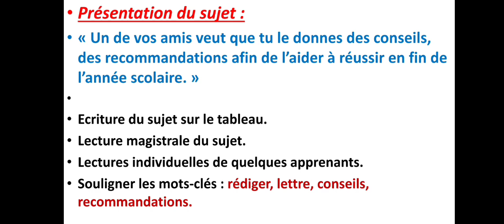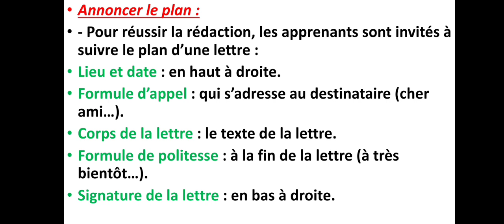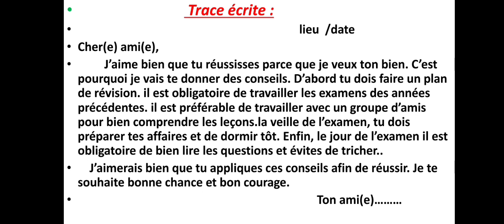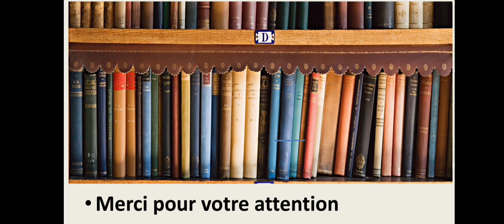rédiger un texte injonctif pour tronc commun